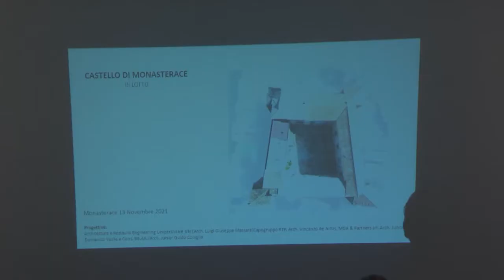UN PROGETTO PER IL CASTELLO DI MONASTERACE